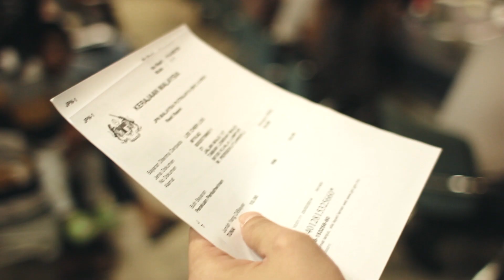Sky & Lai Yee Engagement Day